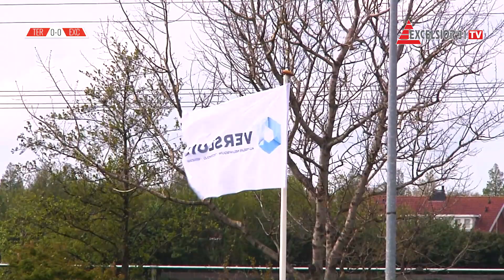Samenvatting Ter Leede - Excelsior'31